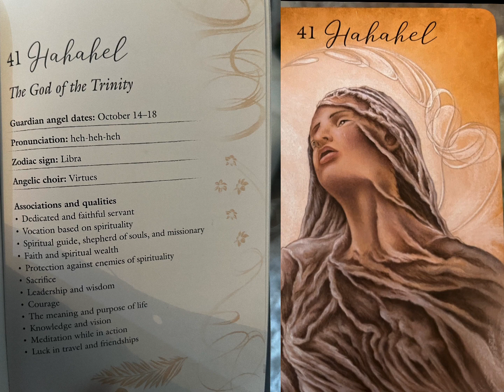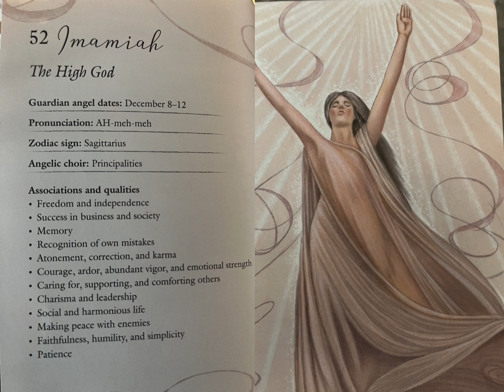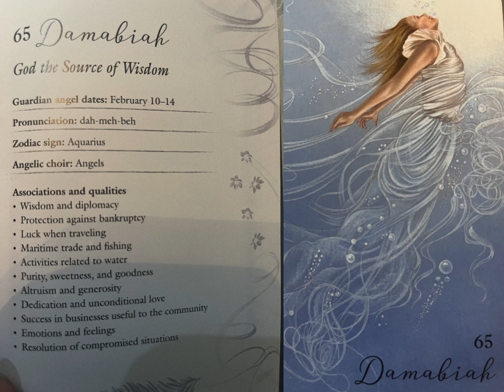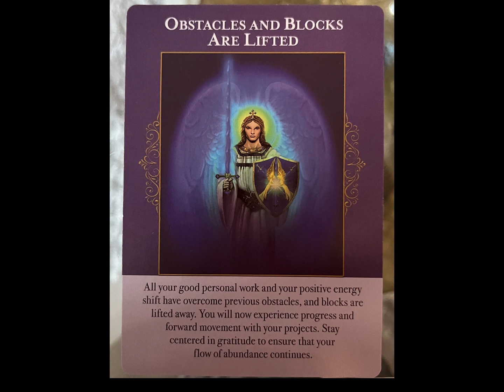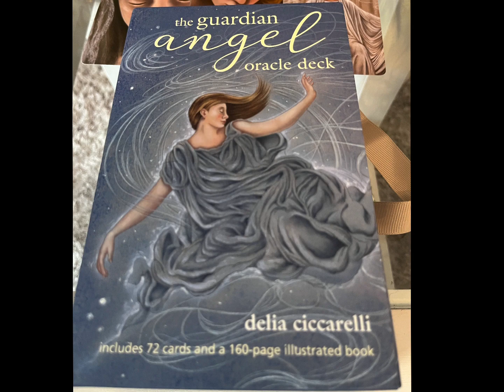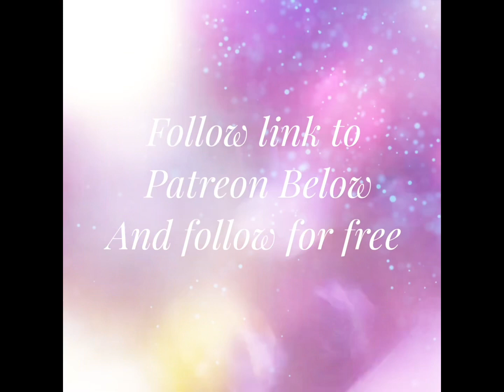Elevating beyond obstacles & blocks to abundance & success: angel messages and activations day 8.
Guardian Angel cards
Abundance Angel Cards

Link to my other channel Spirit of creation This is where you will receive light codes into your own creations such as food, beauty products, craft and art along with instruction as we create together.

If you would like a full personal healing, these are available,

Healing/reading options are also temporarily listed on my Etsy store along with prints, products and original artworks containing healing/ascension light codes.
Etsy shop for readings/transmissions and high vibe activated products